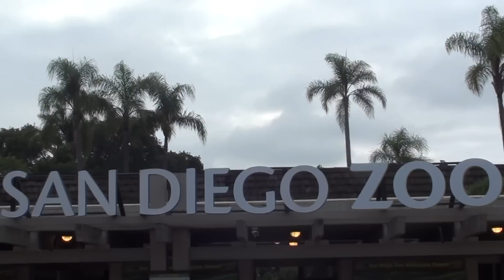Olympian Homecoming Video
Olympian High School Homecoming Video.  The 2010 homecoming will be held at the San Diego Zoo - Zoofari Party Area.